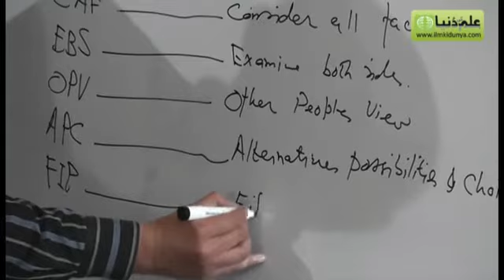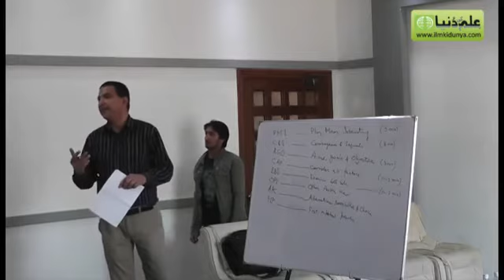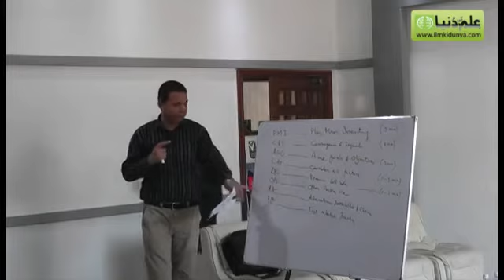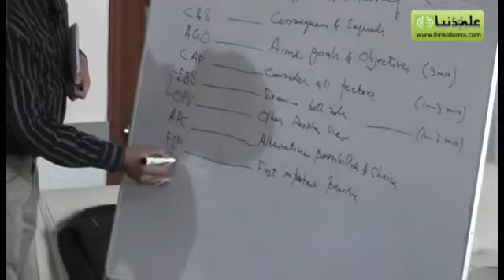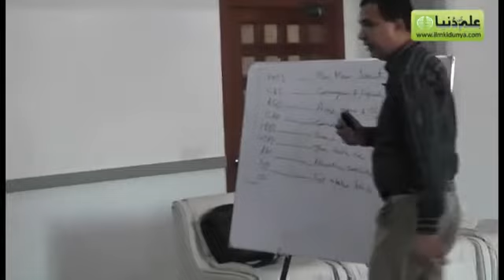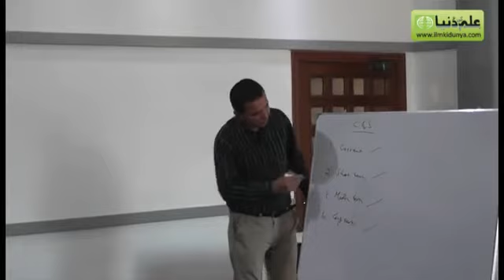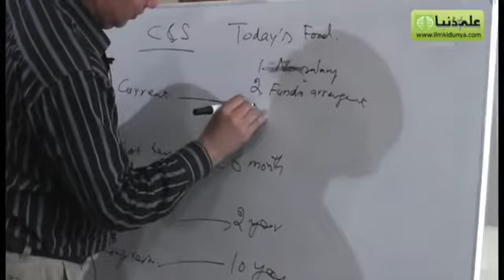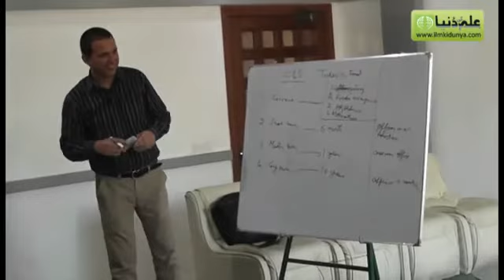Do Your Own Business Through Internet - Armaghan Saqib - Grace College - Part 2 of 4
A workshop by Armaghan Saqib on the topic of "Do Your Own Business" Doing Business Through Internet and Technology at Mehmood Hospital, Lahore on 27th February 2013.